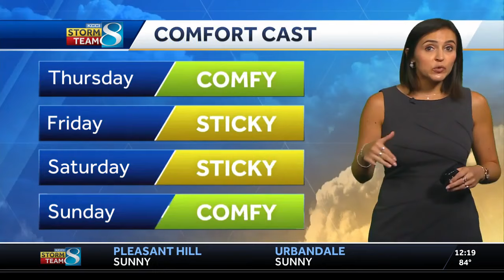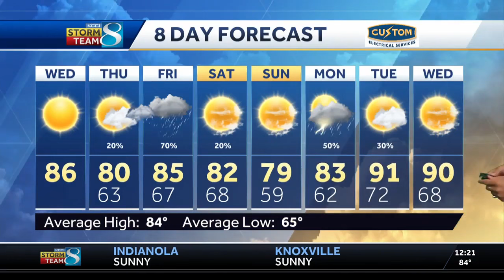Iowa weather: The heat pushes out with seasonal summer temperatures returning today